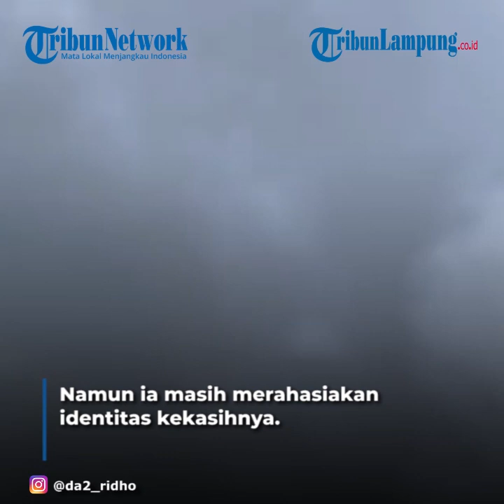Marshanda Ulang Tahun, Dapat Kejutan dari Sang Putri Bersama Mantan Suami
LAMPUNG.TRIBUNNEWS.COM - Aktris Marshanda merayakan hari ulang tahunnya yang ke 32, Selasa (10/8/2021) kemarin.
Tidak merayakan dengan acara yang mewah, Marshanda malah dikejutkan dengan kedatangan buah hatinya, Sienna yang hadir di hari spesialnya itu.
Momen tersebut diketahui dari unggahan yang dibagikan Marshanda di Instagram.
Selain potretnya bersama sang anak, Sienna, terlihat juga hadir mantan suami, Bens Kasyfani bersama istrinya, Nesyana Ayu Nabila.
Melalui keterangannya, Caca sapaan akrabnya menulis jika hari ulang tahunnya ini sangat luar biasa dan indah.
"Ulang tahun ini luar biasa. Hidup ini indah!," tulis Marshanda, dikutip Tribunnews, Rabu (11/8/2021).